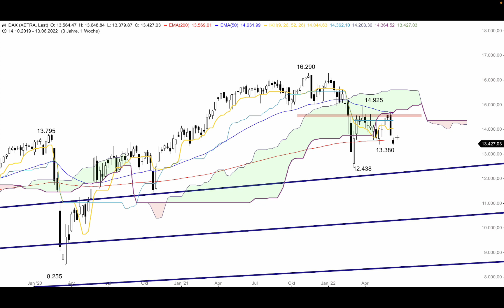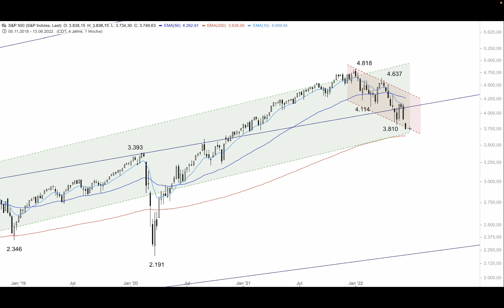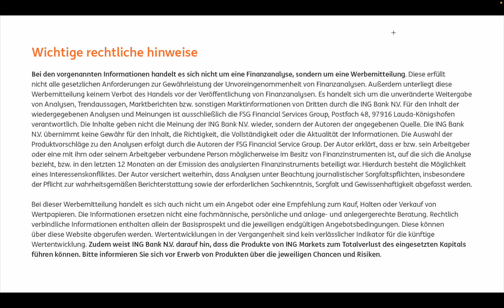DAX mit Erholung erwartet - ING MARKETS Morning Call 14.06.2022